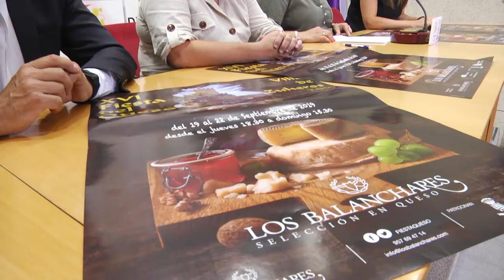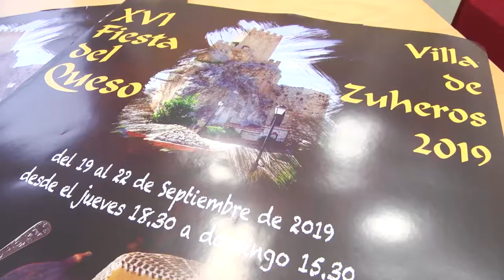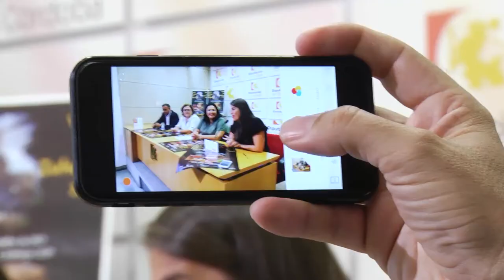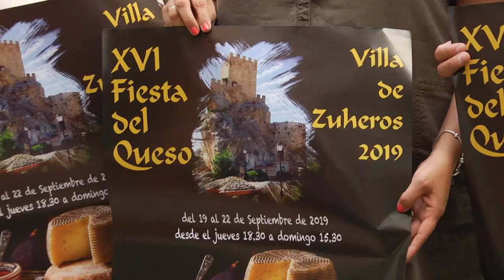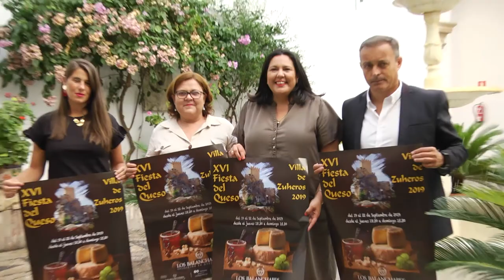Presentación XVI Fiesta del Queso de Zuheros